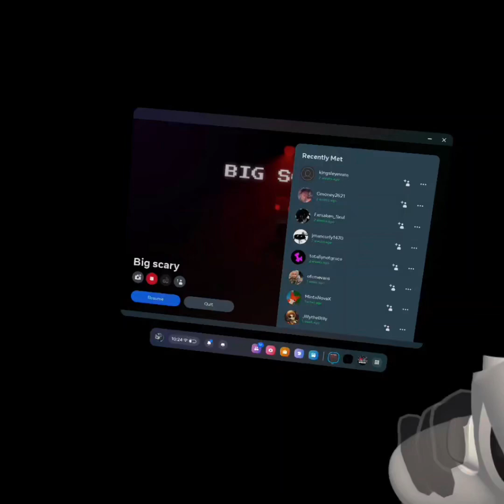Big Scary Level 12 Made Me CRAP MYSELF.